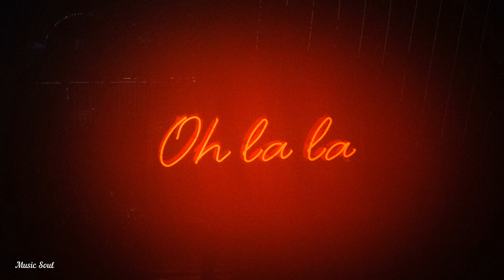Simple Game/Def Manic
Hello everybody!

I'm sure that you will find here what you like

DEF MANIC lyrics : "Simple Game"
Oh what a feeling,
Can't teach that feeling,

Those who may knew it
Will nod in the club...

Stop a lil when you think rap,

$#&@ that where the drinks at?
I just wanna be so wasted, simple games gonna be the death of me,
Impatiently just learn't to cope,

$#&@ that with no other hope,
And raps just turned into a gimmick now,
And everybody wanna dumb it down,

$#&@ it prolly do the same,
Just for a lil bit of fame and name,
Everybody wanna jump the wagon,

Sit back now while I'm still swaggin',
You rappers just on my damn tail,
Follow my footsteps but always fail,

Nobody does it just like me,
Tryna live it big like odb,
Get a tissue for your trust issues,

If you got one then I never missed you,
I can't believe that you hit me up,
After the times I gave you up,

Not gonna cuss it's not me,
Watch your door real closely,
Uncomfortably the old me,

Relationships unlikely (*##$.

Never ever stop when I'm bopping this,
Man white rappers always just flossing it,
Spike a lil bit %#@! at the club,

$#&@ a hug you never really get that love,
Everybody wanna get that paper, nobody really wanna just chase that dream,
I chase the cream like Wu Tang but it ain't no thang like a wedding ring,

Just keep in mind that I've been doing this so I deserve it all,
Ima ball till the coin drop fall and all,
Might take a lil while eventually,

And tell me so let me see, just ride the beat,
Check your progress and be the boldest,
Everything you say you gotta be modest,

And humble as $#&@ when you own a boat, plane and a mansion,
Nobody like a (*##$ if she ain't never really down to earth,
Slap the driver and he act real hurt,

Jump the cab and we feel real bad,
So now we stopping that and destroying Mags and everything else,
$#&@ that no CD on the shelf,

Just really wanna take care of yourself.